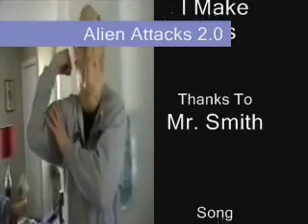Alien Attack 2.0 Part 2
Part 2 of Alien Attack 2.0. The crew is back in action, this time the fight is taken to the ring.